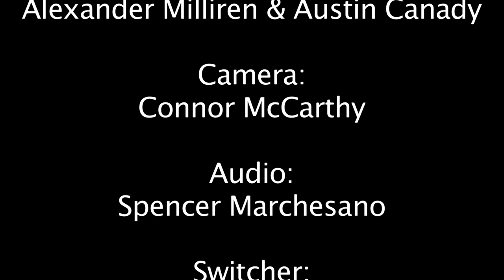Doctor Who 10th Anniversary 3/26/15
20CSTV presents a special Entertainment segment about the 10th Anniversary of the reboot of the famous sci-fi series, Doctor Who.